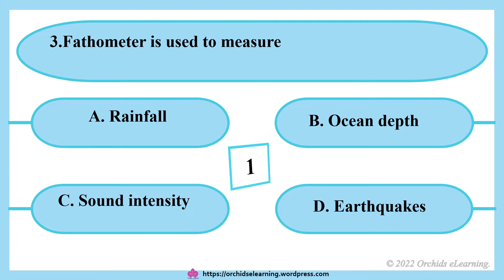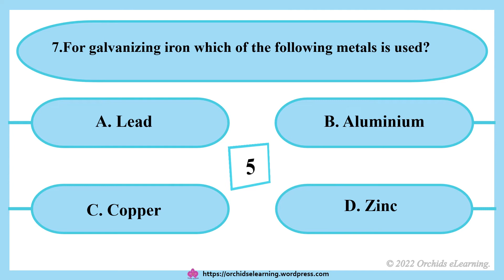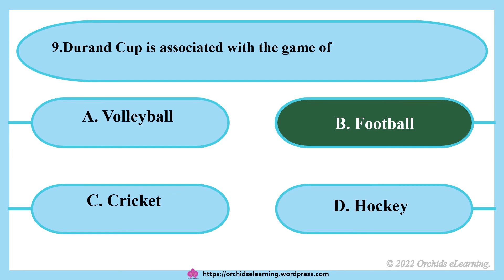General science multiple choice question answer || General science MCQs || Competitive exams